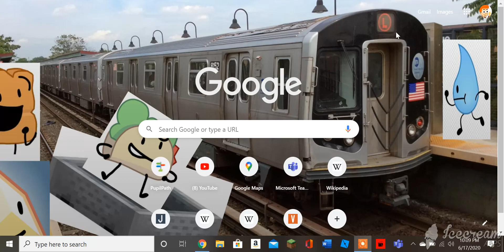I have some good news to tell.